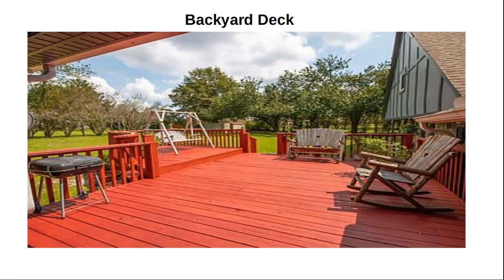108 Mckemie St Columbia, AL 36319 Home for sale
108 Mckemie St, Columbia, AL 36319
4 bed 3.5 bath $275K  109 days on realtor.com
ACRE lot! All new doors and double hung windows, bamboo floors, two NEW A/C units, 4 year old roof! SO MUCH SPACE! Two living areas, two wood burning fireplaces, beautifully updated kitchen with granite and updated baths! 3 Car garage has apartment and huge attic! The outdoor spaces are spectacular!
Exterior: Stucco, Stone
Floors: Tile, Other-See Remarks, Wood
Garage/Carport: Attached Garage, 3 Car
Other Rooms: Attic, Laundry-Inside, Separate Dining Room, Mud Room, Storage Room

For more information about this property contact the listing agent Tim and